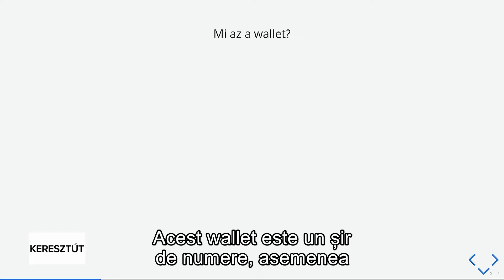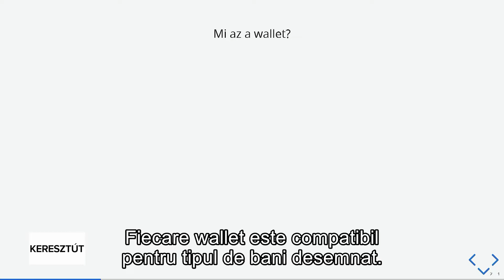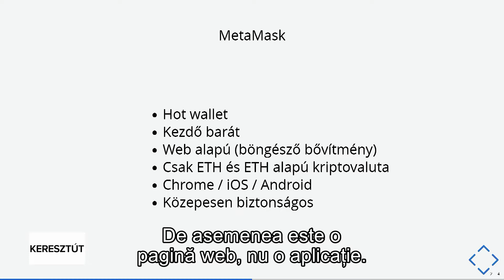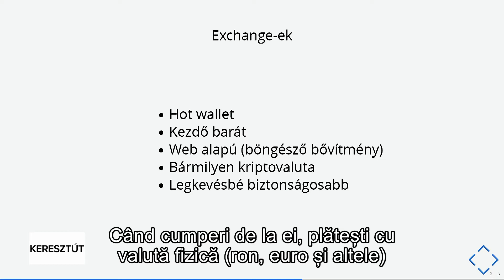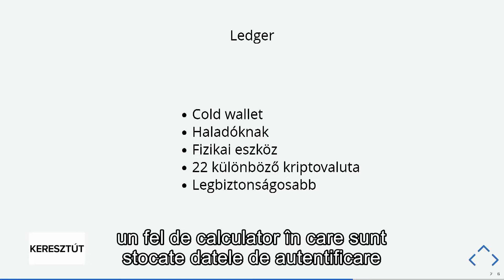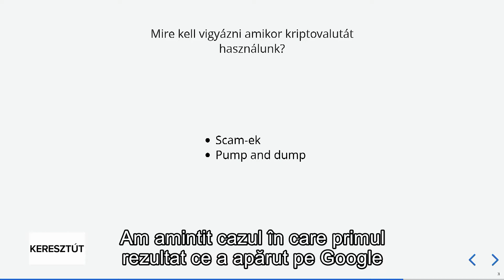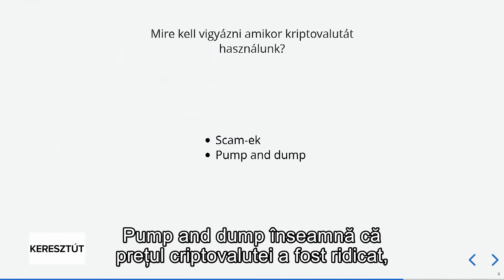A DIGITÁLIS PÉNZ VILÁGA (II)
LUMEA BANILOR DIGITALI (II)

SZABÓ KRISZTIÁN